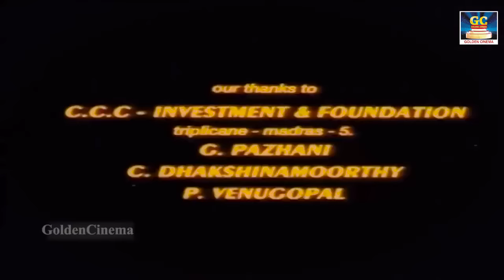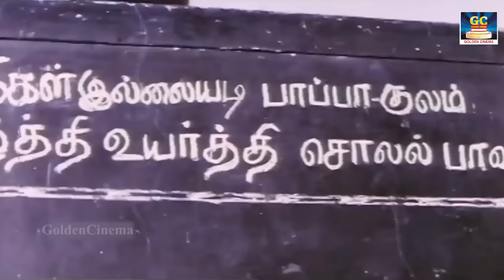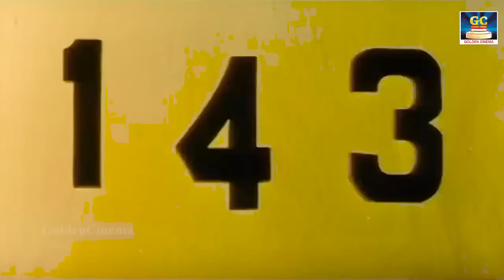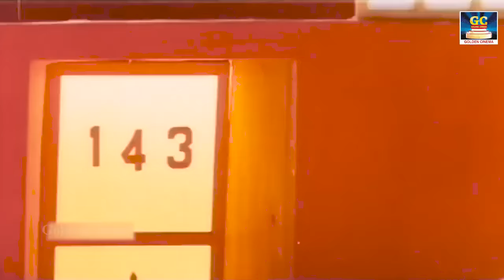Kizhakku Mugam Tamil Movie HD | கிழக்கு முகம் திரைப்படம் | Karthik, Reshma | Winner Audios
Cast :
Karthik,
Reshma
Directed By :
M.Annadurai